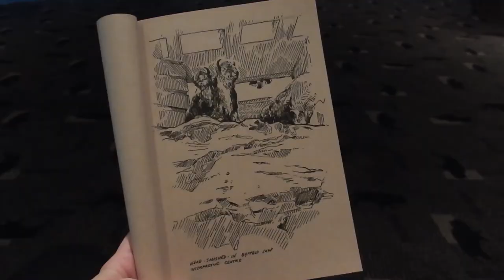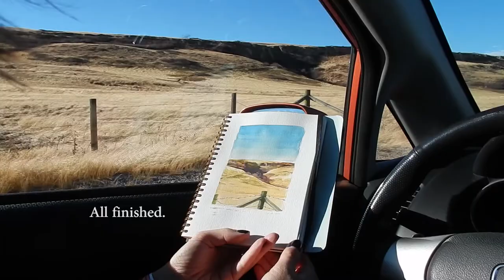Plein Air Painting VII // A Southern Alberta Scene // Gouache // Mary Sanche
Follow Finn on Instagram!